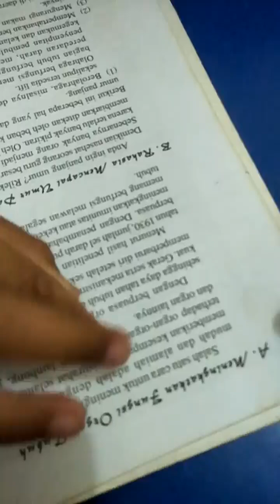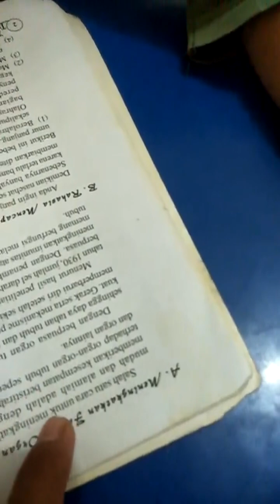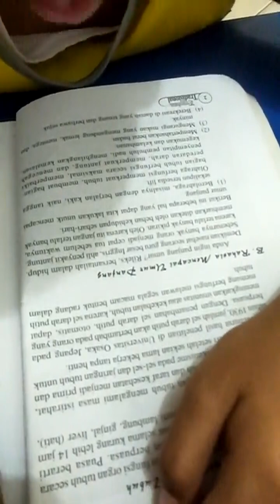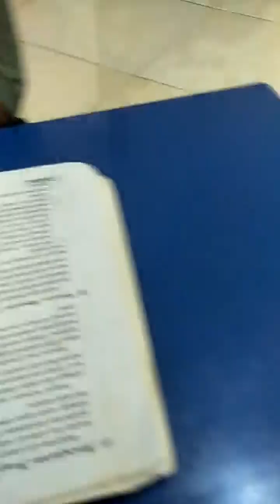belajar membaca dengan cara di eja memang lama dan kurang efektif